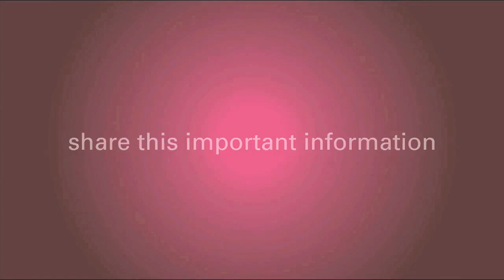The Difference Between Genetic Counseling And Genetic Testing For Breast Cancer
Breast cancer genetic counselor Kim Banks talks about the difference between genetic counseling and genetic testing. Genetic counseling is the step before genetic testing where you go through your family history to look at what genetic testing may or may not be indicated. Watch this video to learn more.